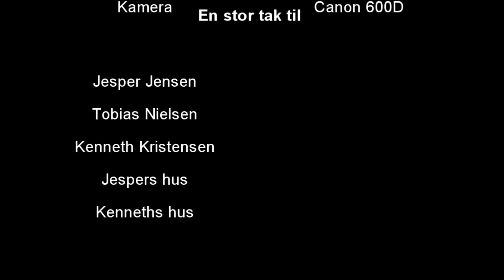Den sorte død - Projektopgave 2013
Projektopgave 2013.